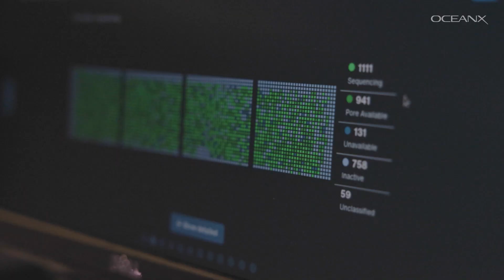Hidden Marine Life of the UAE: Tracking Rare Whales and Dolphins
The United Arab Emirates is most often associated with sweeping desert landscapes and the glittering skyline of Dubai. But its richest habitats are in the sea, in the Arabian/Persian Gulf and the Gulf of Oman.

Here, scientists are working to understand and protect the seventeen species of whales and dolphins who live here, including endangered Indian Ocean humpback dolphins, elusive Bryde's whales, and the rare Arabian Sea humpback whale.

Dr. Ada Natoli and her team from Zayed University team up with scientists from Fujairah Marine Research Center aboard OceanXplorer to study the whales and dolphins living far from shore. This is the first dedicated scientific survey of its kind in UAE waters.

Through marine surveys and genetic research, they're building the first comprehensive picture of these animals' lives in some of the most human-stressed waters in the world, providing crucial data for their conservation.